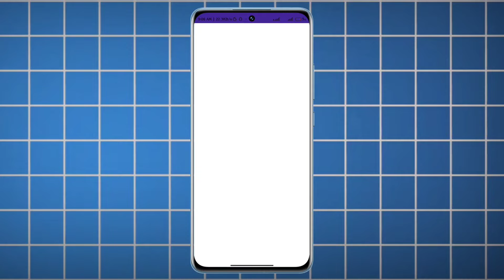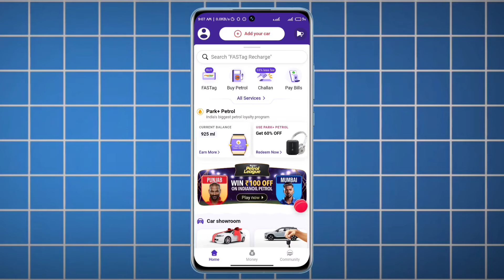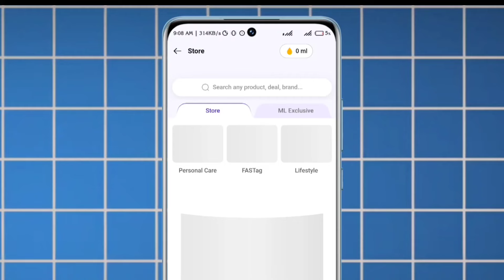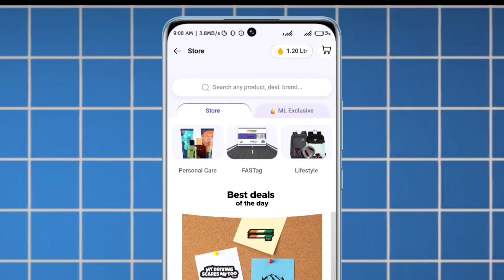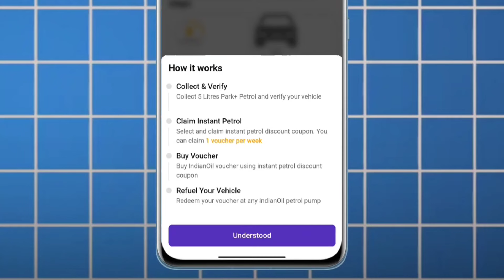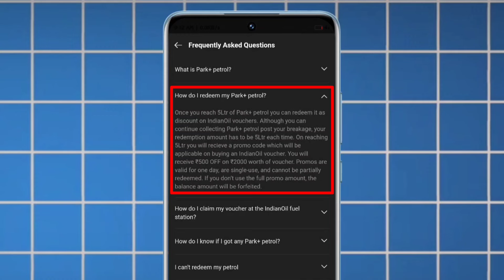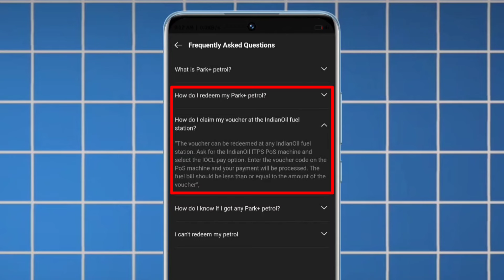How To Use Park Plus Petrol | Park Plus Se Petrol Kaise Nikale | Park Plus App Petrol Offers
𝐒𝐀𝐍𝐉𝐄𝐄𝐕 𝐒𝐇𝐀𝐇
📍𝐅𝐫𝐨𝐦 - 𝐁𝐀𝐑𝐄𝐈𝐋𝐋𝐘 𝐔𝐓𝐓𝐀𝐑 𝐏𝐀𝐑𝐃𝐄𝐒𝐇 ( 𝐈𝐍𝐃𝐈𝐀)